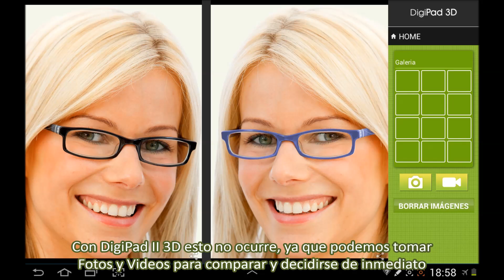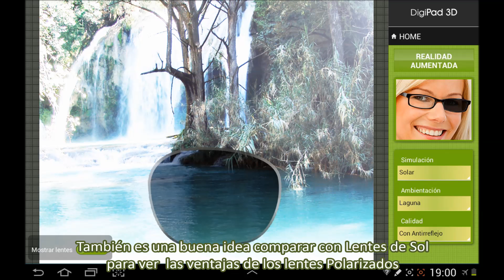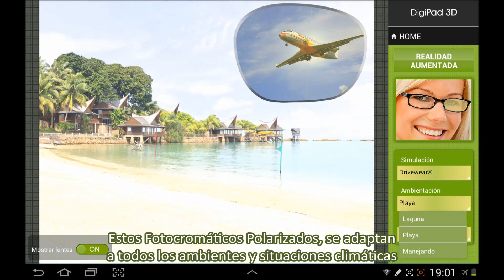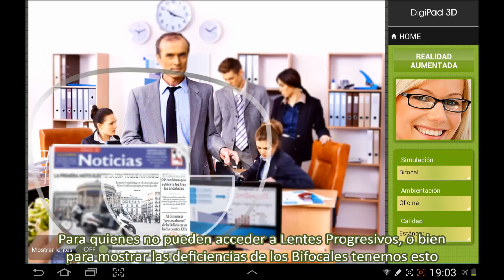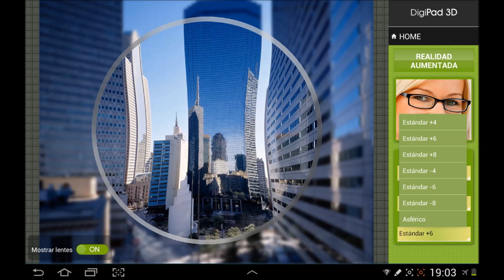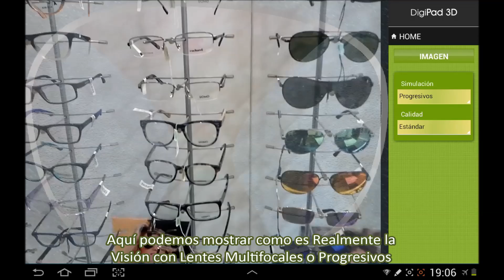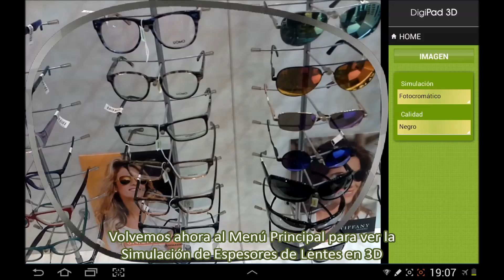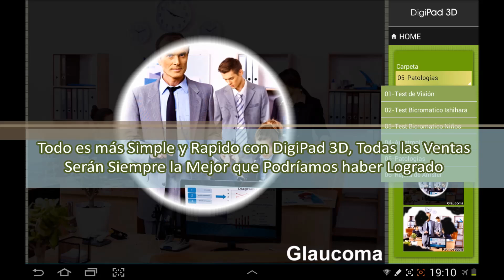DigiPad II 3D. El Futuro de tu Optica en la Palma de la Mano.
Vea como vender mas lentes multifocales progresivos utilizando simulaciones ópticas y el pupilómetro computarizado del Nuevo DigiPad II 3D.
Duplique la Venta de Lentes Multifocales o Progresivos, Tratamientos Antirreflejo, Polarizados, Fotocromaticos, Alto Indice Mediante Simulaciones 3D con esta Aplicación para Tablets.